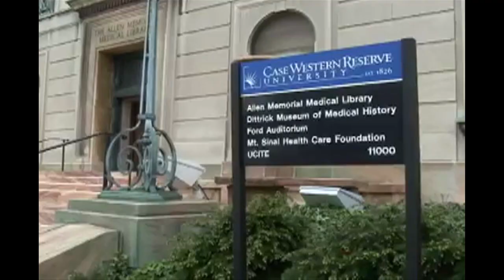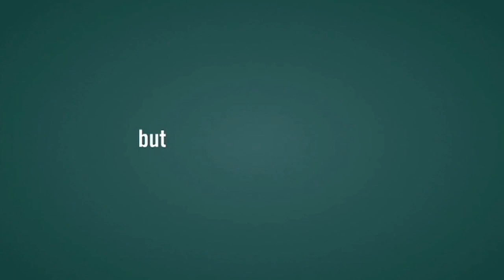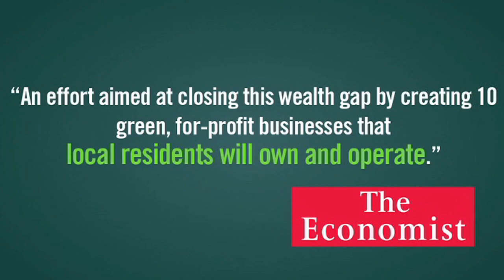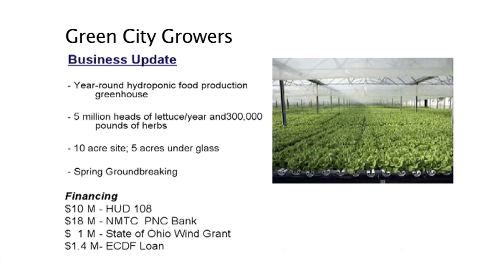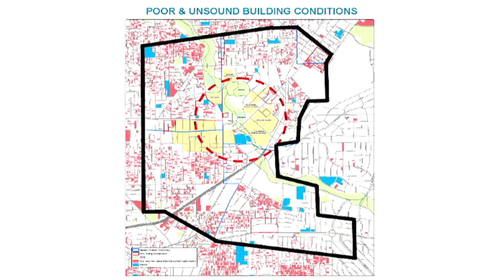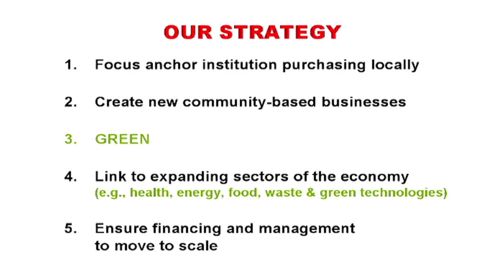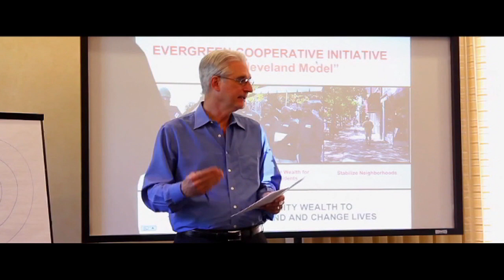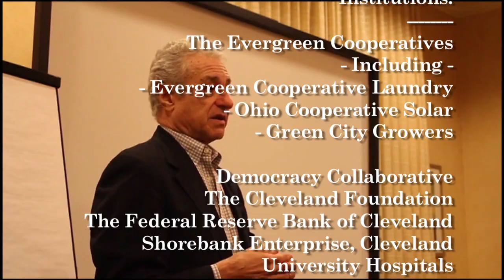The Cleveland Model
The Evergreen Cooperatives are a connected group of worker-owned cooperatives in Cleveland, Ohio. They are committed to local, worker-owned job creation; sustainable, green and democratic workplaces; and community economic development.

Evergreen is one of a number of systems of worker-owned cooperatives pioneering an alternative model of business in the United States, based on the highly successful Mondragon Corporation in the Basque Region of Spain. These systems emphasize the network aspect of the Mondragon system — a connected group of semi-autonomous businesses, each owned and controlled by its workers but part of a mutually supportive, worker-owned and worker-controlled association — as opposed to the smaller, more fragmented worker co-ops that have existed in the U.S. for many years.

Potential applications of the "Cleveland Model" are being considered in Atlanta, Baltimore, Pittsburgh, Detroit and a number of other cities around Ohio.